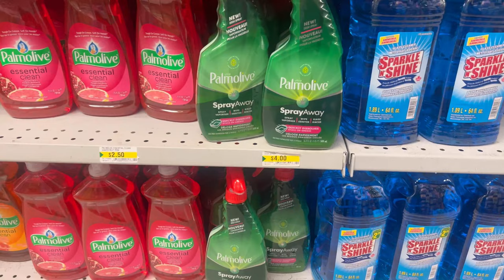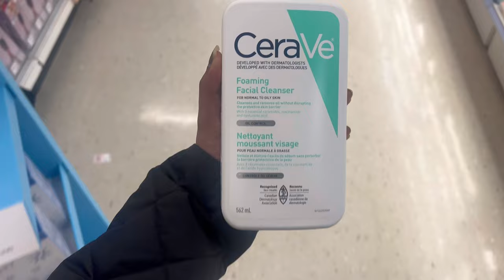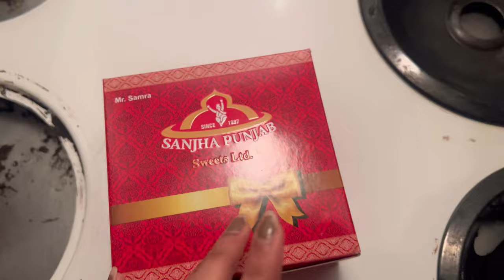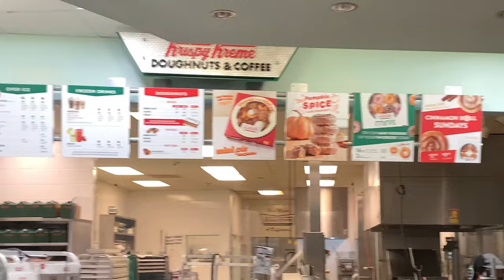Decorating Christmas / Tree Buying budget friendly Cheap decoration / Movie Night / Vlog 20 CA